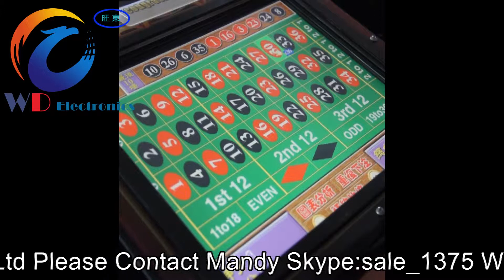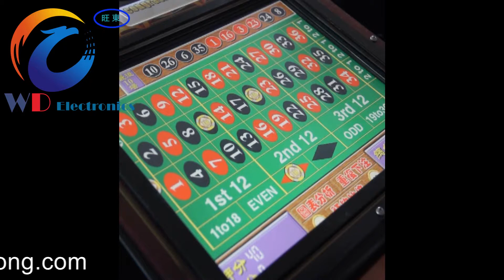roulette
Super Rich Man Roulette Machine Sell in Trinidad and Tobago.